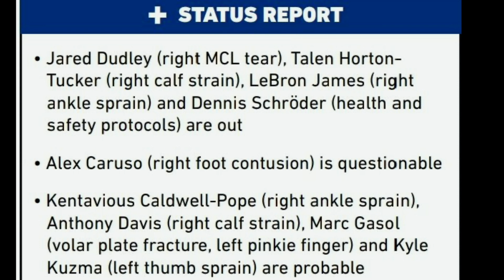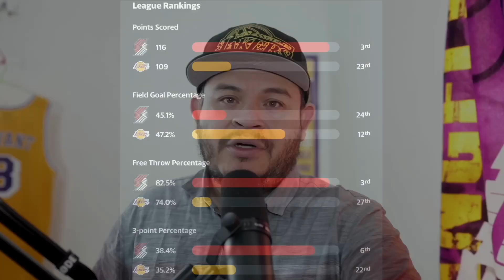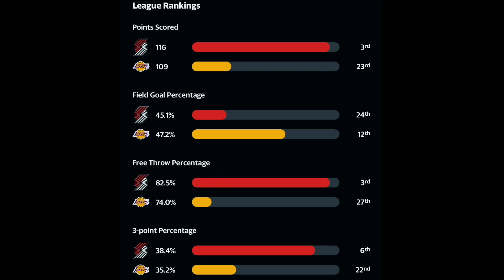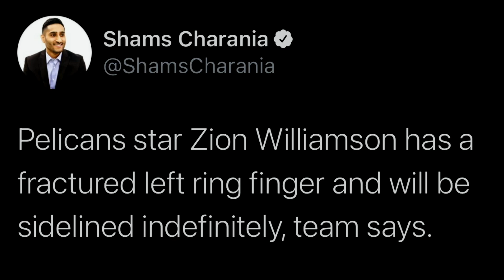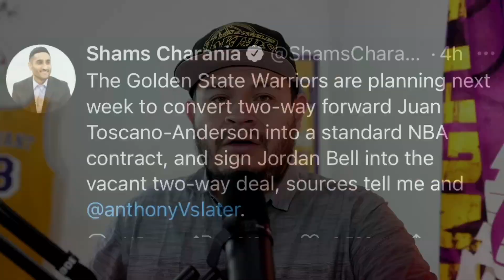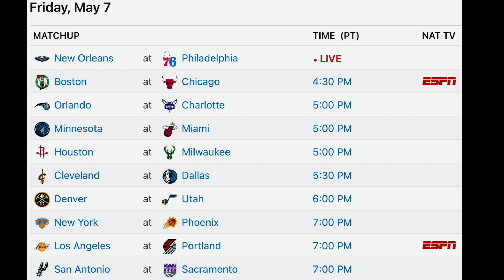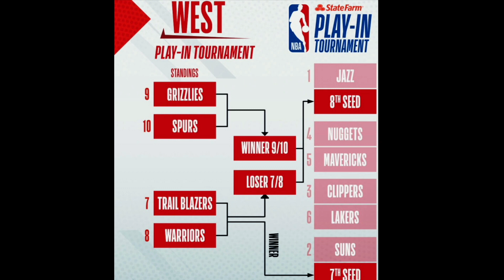🔥NOTICIA DE LA LESION DE ANTHONY DAVIS 😱JUEGO IMPORTANTE PARA EL TORNEO DEL PLAY-IN EN LA NBA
En este video miramos las noticias de los lakers y sobre la noticia de la lesion de Anthony Davis para el juego de hoy. El juego de hoy es imporante para el torneo del play-in en la nba ya que el perdedor probablemente va a jugar en ese torneo. Tambien, miramos las noticias en la nba, sobre los juegos, el favorito para el mvp y sobre la lesion de Zion Williamson que ya no regresara esta temporada. En este canal hablamos del equipo de Los Angeles Lakers en español y de la NBA en español.

Menu del video:
00:00 - Intro
00:38 - Noticias de lesiones en Lakers
01:51 - Lakers vs Trail Blazers Preview
04:27 - Zion Williamson fuera de la temporada
05:25 - Favorito para el NBA MVP 2021
06:05 - Juegos en la NBA
08:23 - NBA Play-in 2021
08:56 - Outro